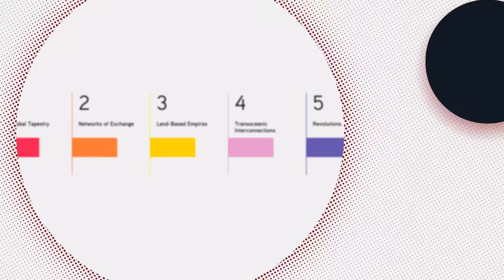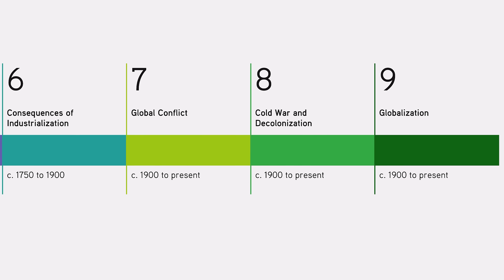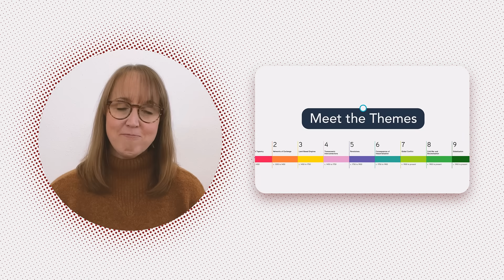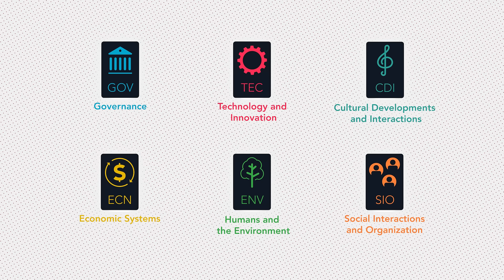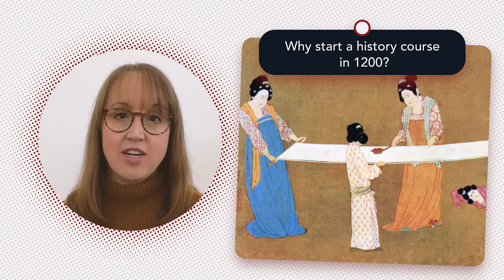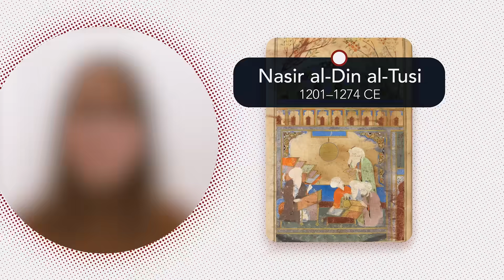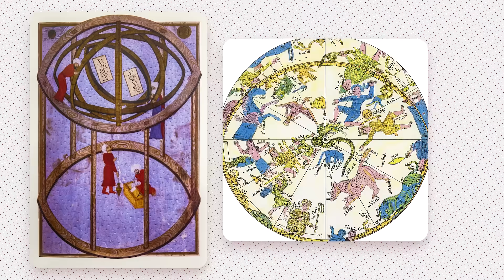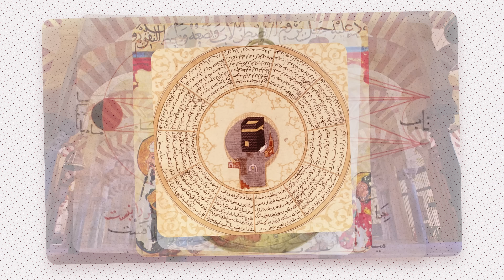Unit 1 Overview | World History Project AP®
The world of 1200 CE was a world of astounding diversity, and it was a world on the verge of some huge transformations. The global tapestry included societies from vastly different regions of the globe, many of which were completely disconnected from each other. Still, among all these differences, we can identify many similarities that connected the human experience across the globe. This overview video introduces the world in 1200 CE along with some of the brilliant scholars of the Islamic Golden Age.